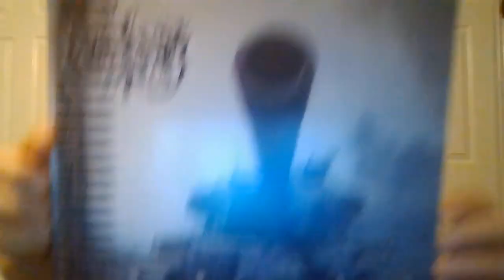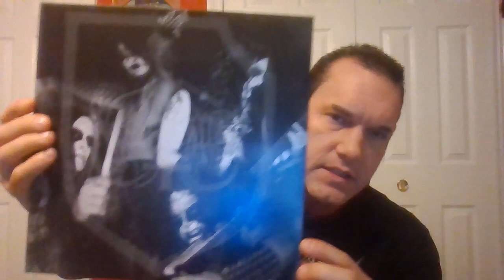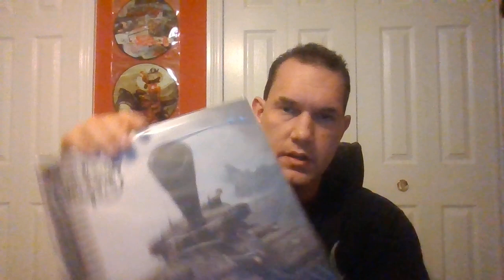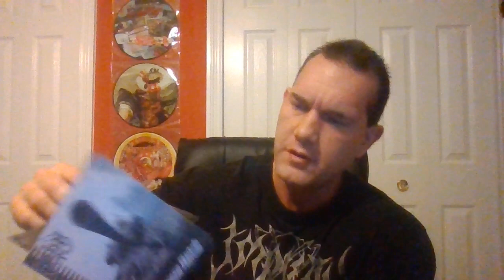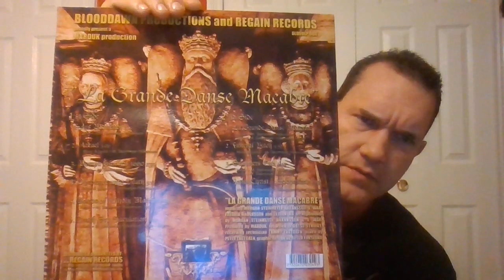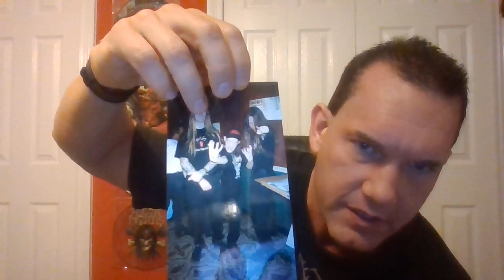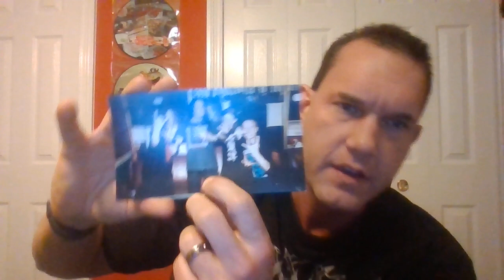Best Blackmetal album ever, J-dawg gives top pick of all time. Marduk, Dark funeral, Enthroned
Sitting down and showing you guys what is probably my favorite black metal album of all time.